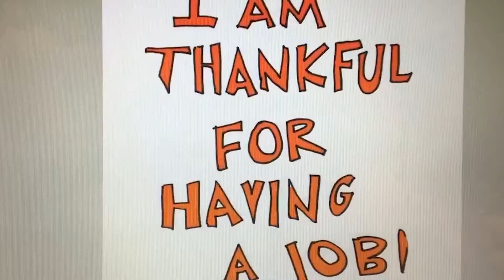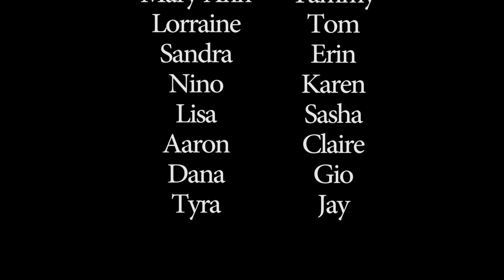ThankourstarS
It is great to work in the Office for Research at Northwestern University.